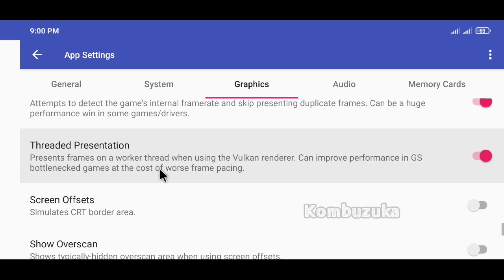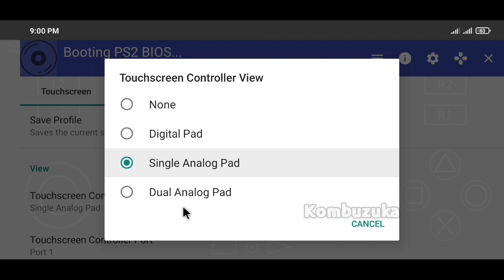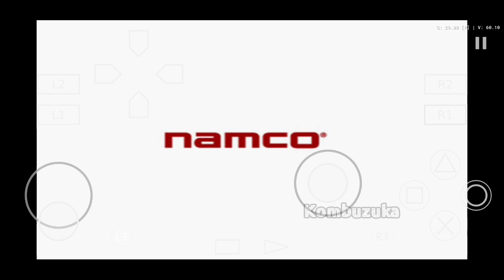Sniper Elite (video game) Gameplay On AetherSX2 PS2 Emulator Android